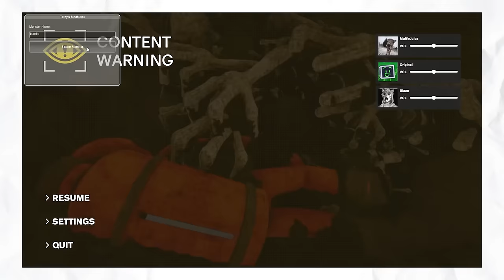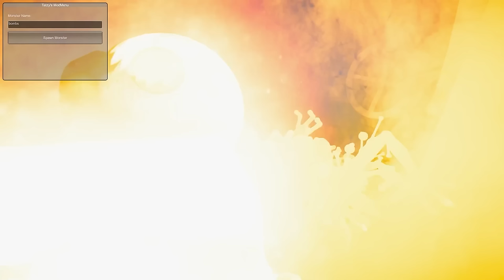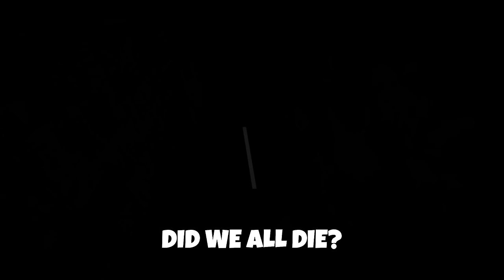Spawning 100 Monsters in Modded Content Warning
We played content warning and I decided it would be funny to download a mod where i can spawn monsters whenever i want and it was hilarious .. i think you should subscribe?